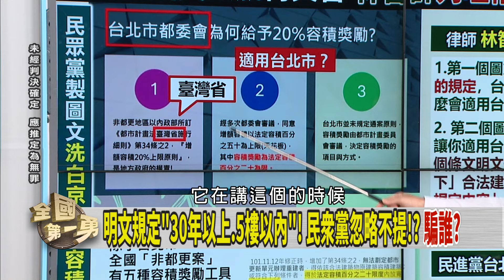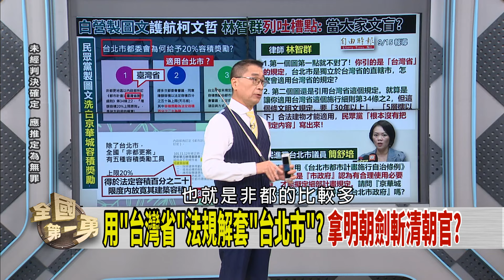護京華城20%容獎絞盡腦汁？ 台灣省法規幫台北市解套？ 【全國第一勇 精華】2024.09.16(3)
📌朱亞虎手寫信曝! 請壁如姐幫喬? 京案肉粽再度串連?
📌2017蔡壁如"下手諭"...是收到監察院還是朱亞虎來函?
📌黃景茂500萬交保! 傳鬆口全招!? 含幕後決策者和金流?
📌用"台灣省"法規解套"台北市"? 拿明朝劍斬清朝官?
📌不演了? 稱小草"堂口生物"...落實"幹部有前科"說法?
📌介文汲發動→國台辦聲援→蕭旭岑幫腔? 遭美方打臉?

【主持人】
     徐國勇

【節目來賓】
民進黨立法委員       林楚茵
國民黨新北市議員   詹為元